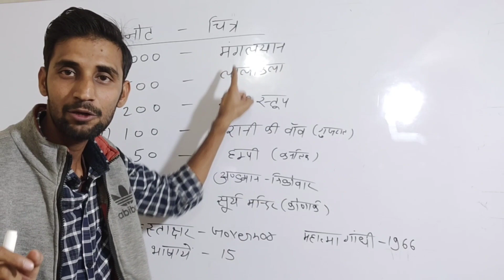भारतीय मुद्रा के महत्वपूर्ण प्रश्न Trick || Indian Currency || currency Imp Question trick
indian currency, indian currency Questiin, currency imp Questiins,